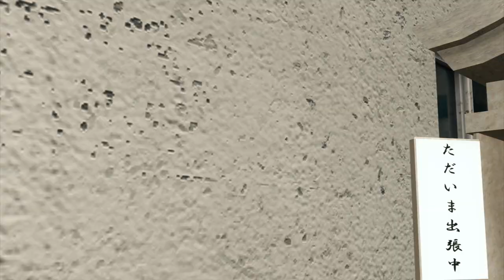Two burglars busted for stealing Ksitigarbha statues from Kobe shrines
According to the Yomiuri Shimbun, several Ksitigarbha statues were stolen from shrines around Kobe City between October 4th and October 10th. Nagata Police Station announced last Friday that they had arrested two men in their 20s in late October for stealing nine Ksitigarbha statues from shrines in Kobe and Hyogo and selling them at local pawn shops. Police said they would send the case to the public prosecutor's office.

Shuhei Iwamoto was busted for ripping off 80,000 yen (US$ 800) from a Gyudon (beef bowl) shop in Kobe in late October. During questioning, he allegedly admitted to a string of Ksitigarbha statue thefts. Police said he admitted breaking into several Ksitigarbha temples in early October and making off with seven Ksitigarbha statues. He later exchanged them for 3,000 yen (US$ 30) each in cash at a pawn shop.

Another burglar also began stealing after hearing from Iwamoto how he'd got cash for the statues. Hiroshi was arrested for stealing two Ksitigarbha statues after Iwamoto told police.

The Ksitigarbha statues have played an important roles in resident's lives since they were pulled from the debris of the Kobe Earthquake in 1995. The stolen statues were reportedly returned to their respective shrines after the arrests.